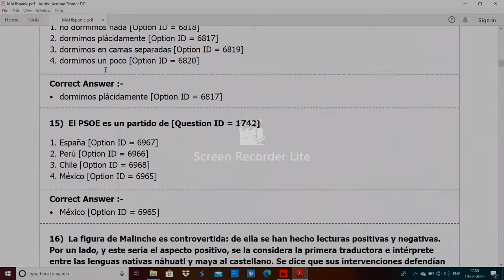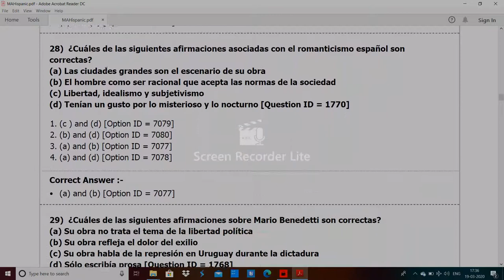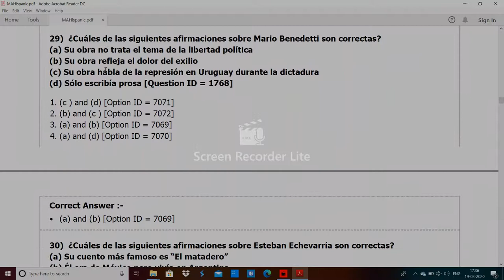DU MA Hispanic entrance paper 2019 by hitesh kumar